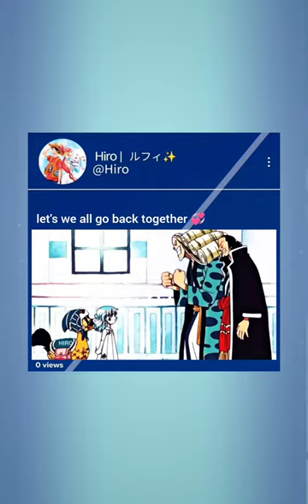luffy mugiwara onepiece